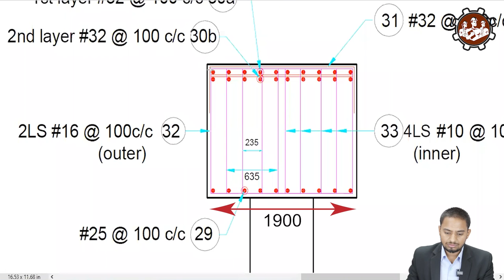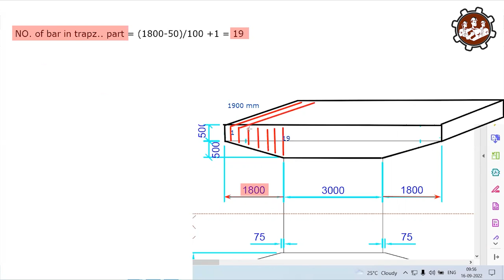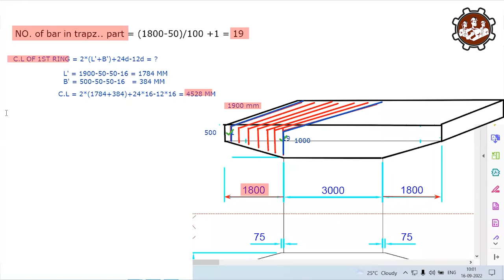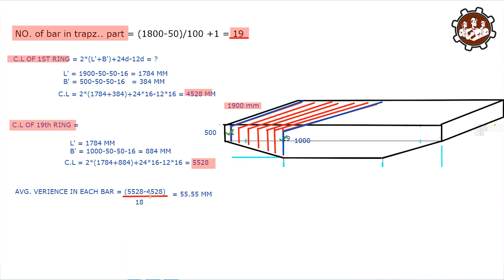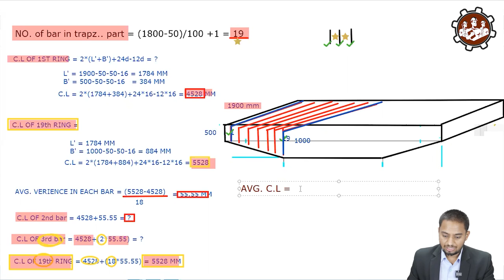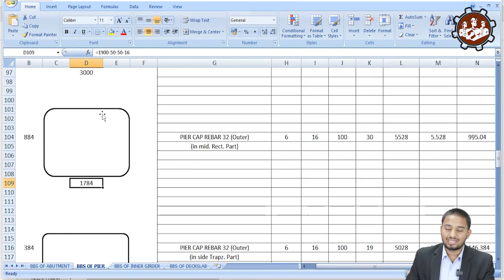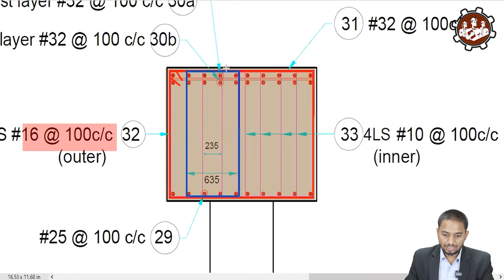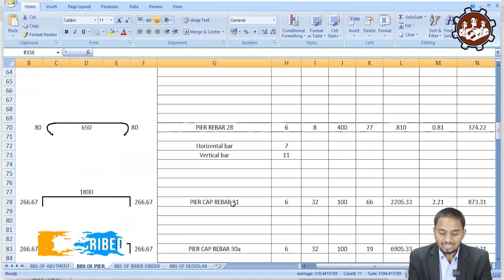Bridge में Pier Cap का BBS कैसे बनातें हैं | Detail BBS on Excel sheet | BY REINFORCE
Bridge में Pier Cap का BBS कैसे बनातें हैं | BBS on Excel sheet | Learn BBS of Pier cap